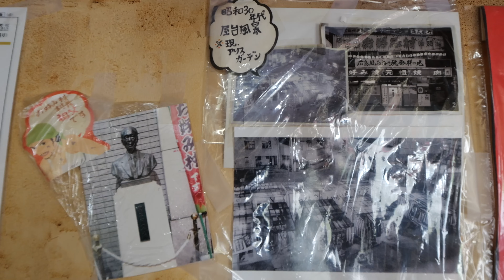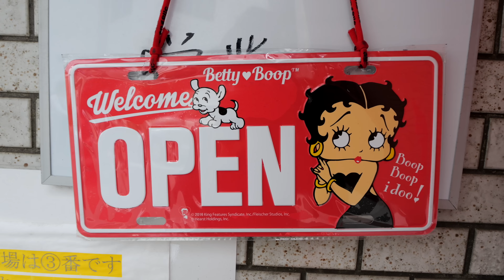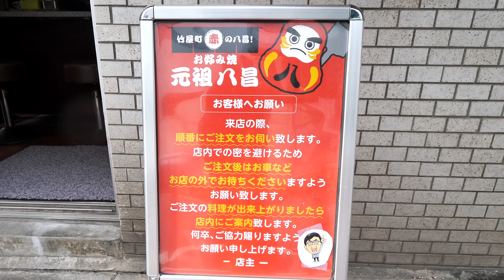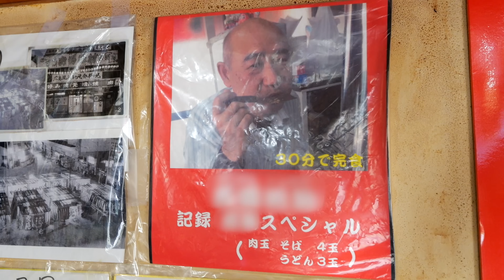広島）熱中症に脱水症状。点滴しながら働く現役お母さんが作るガツ盛りお好み焼き屋丨Japanese Street Food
店名　お好み焼 元祖 八昌
住所　広島県広島市中区竹屋町5-21

0:00 ダイジェスト
0:40 本編